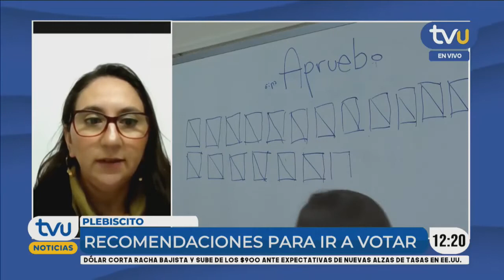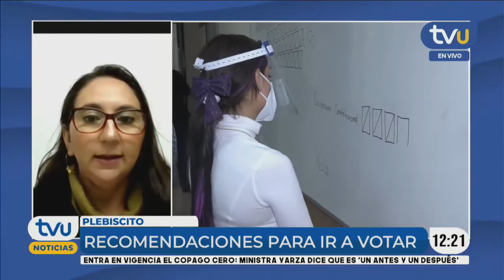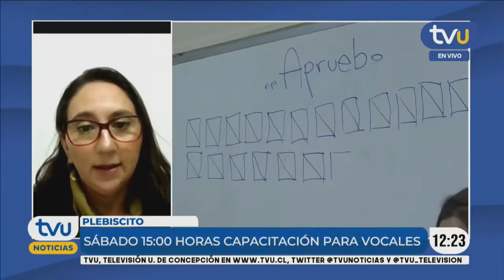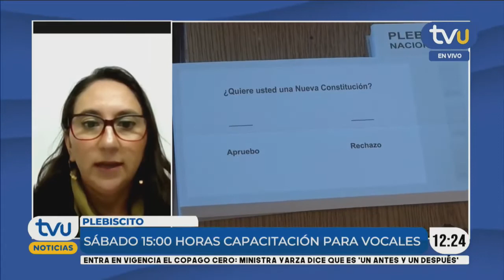"Está todo dispuesto": Servel detalla trabajo previo al plebiscito de salida en el Biobío